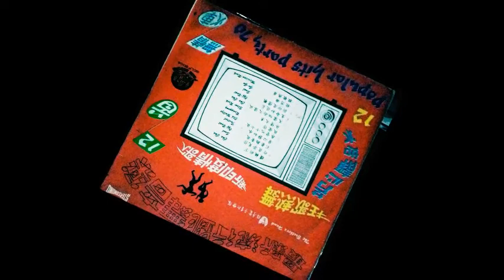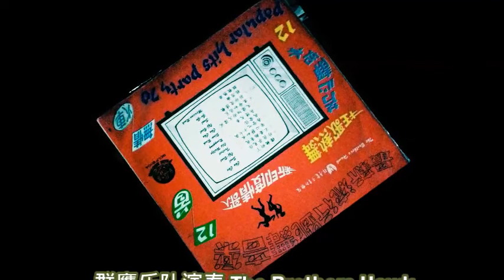群鹰乐队演奏 The Brothers Hawk - 新印度情歌 , 芳心静如水